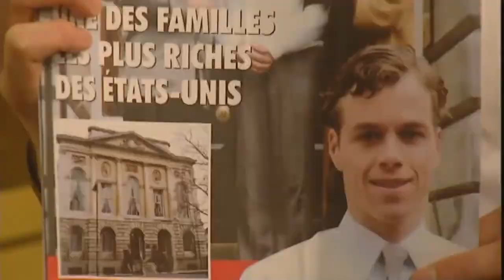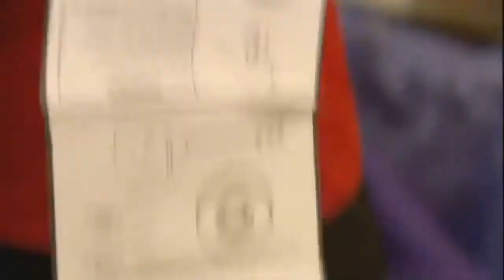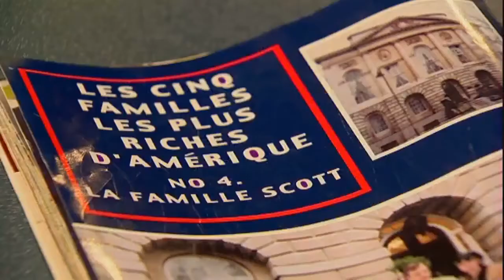Apprendre le français avec des comédies 08 La cousine de la concierge